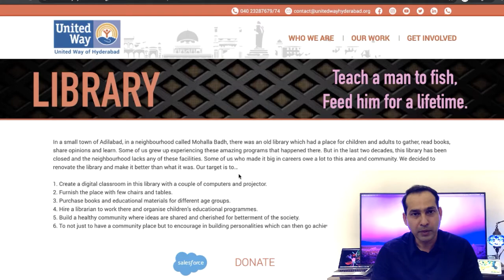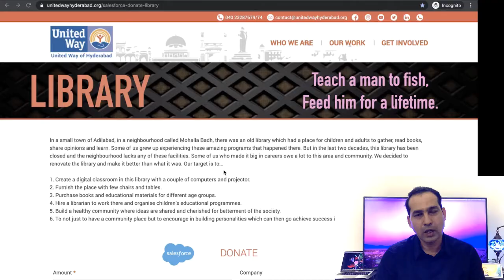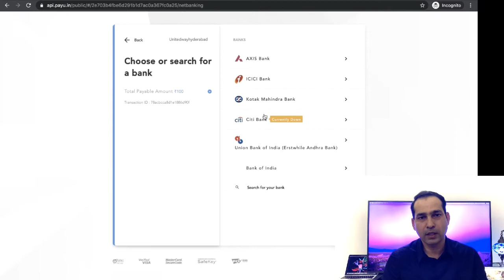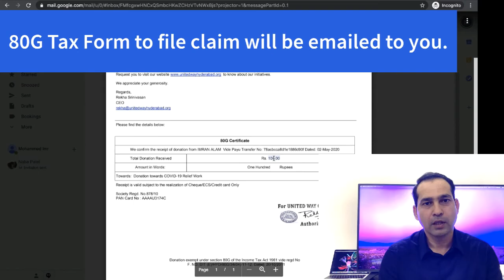Adilabad Library Project